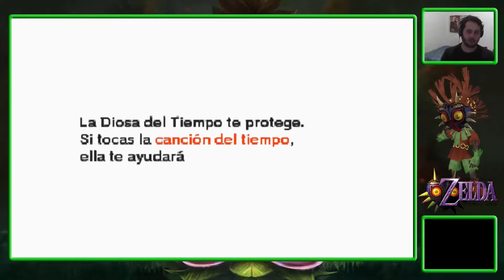Zelda: Majora's Mask - 2 | Pantano Del Sur